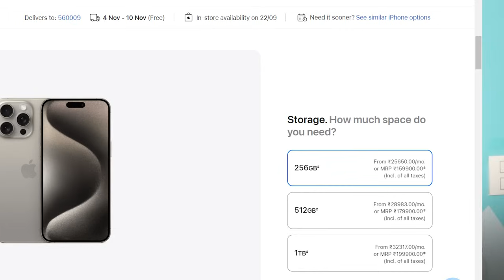Best iPhones To Buy In 2023 | Which iPhone to Buy in 2023? | Sai Nithin Tech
Telegram Direct : @Nithin171996